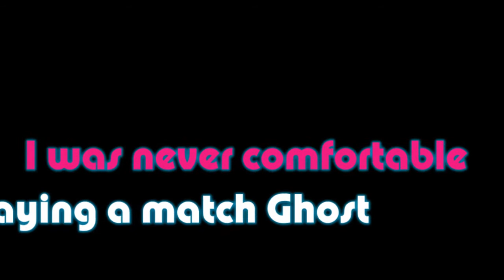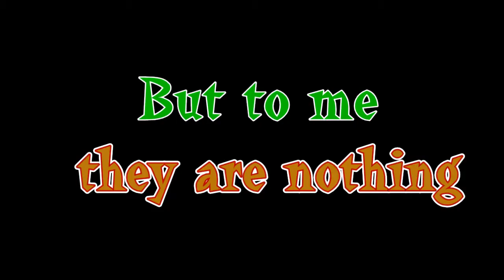The End 2011 of *sliver_KID*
kidlibra7's shared video file.